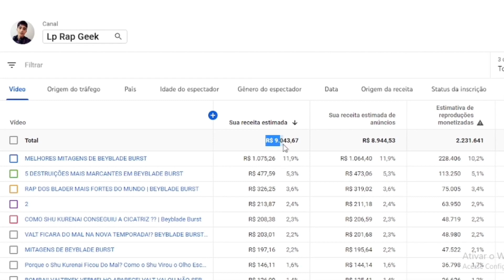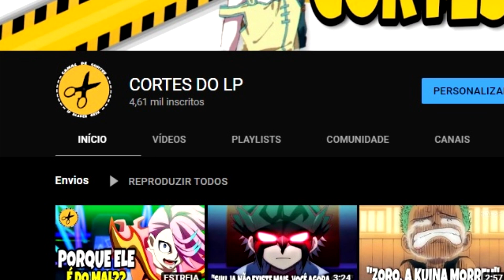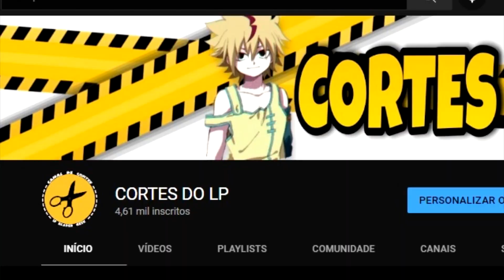PHENOMENO PAYNE VENCE e o INESPERADO ACONTECE com BELL | Beyblade Burst Dynamite Battle Ep 43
►No video de hoje os mostro a minha analise do episodio 43 de Beyblade Burst Dynamite Battle, onde Phenomeno Payne vence o protagonista Bell e o inesperado acontece, Valt é desafiado!

► APRENDA A CRESCER NO YOUTUBE RAPIDO COM O TRINAMENTO DO PETER JORDAN

►Anime: Beyblade Burst Db - Beyblade Burst Dynamite Battle
►Episodio: Ep 43
►Qualidade: Full HD 1080p

►Descrição do canal:
Nesse video você saberá mais sobre Beyblade Burst, sobre Beyblade Burst Evolution, Turbo, Rise, Sparking e Dynamite battle, e tambem sobre personagens como Shu Kurenai, Valt Aoi, Lui Shirosagi, Free De La Hoya, Bell, Ilya Mao e outros!!!

PAIN VS VALT AOI! PAYNE VS VALT.